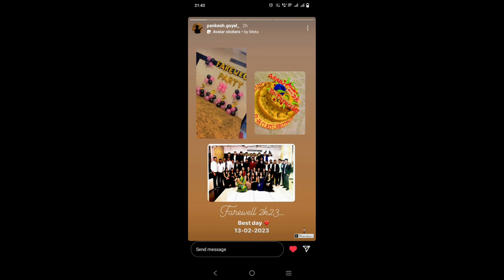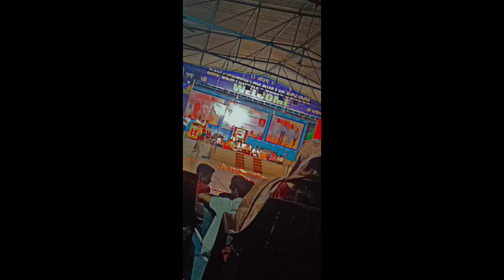POEM ON SCHOOL SAFAR ❤️🙌/ DAV Public School Jind 🏫 / Last Day Of School 🤞🫣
Thnku so much Principal sir ( Dr. Dharam Dev Vidyarti) For your Support, Guidance and Motivation . We All Miss you 💖🤞
Best Memories With Teachers and Friends ♥️🤞
Thanku To Everyone For Making Our Life Happy/Shining 🌟✨